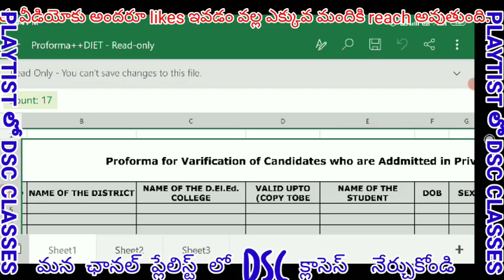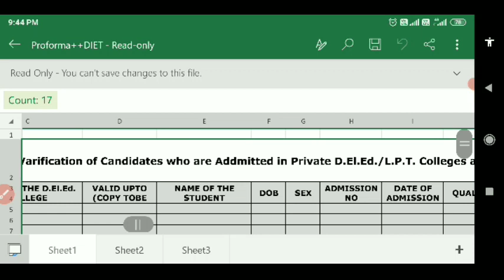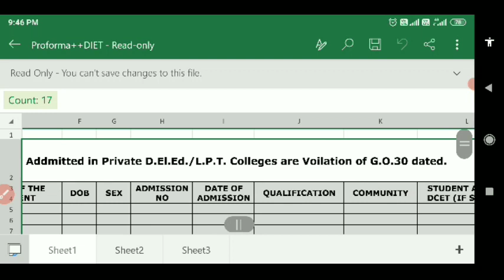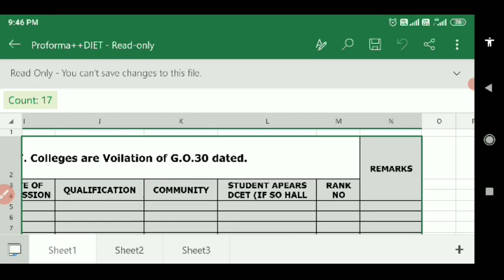AP DED 2018 - 20! MANAGEMENS ? CERTIFICATE VERIFICATION! GOOD NEWS,!Telugu all in one channel 9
Ap ded Management latest news,ap ded Management exams 2020,ap ded 2018-20 Management permission,